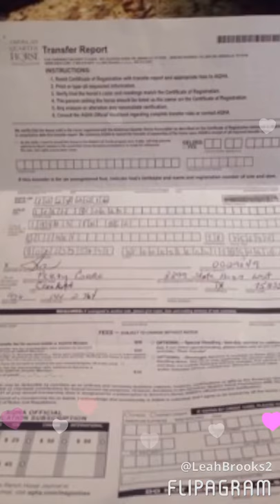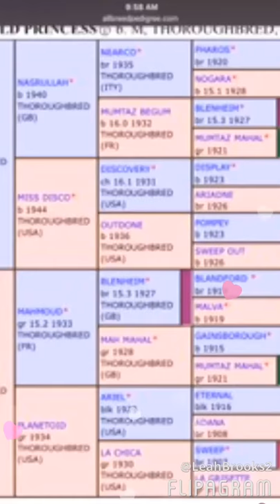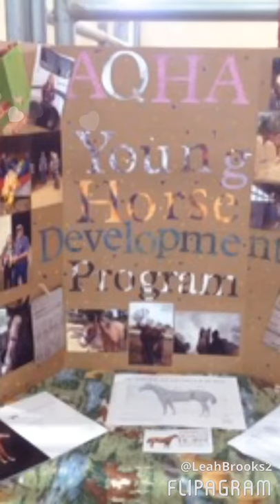Leah Brooks & Kayos AQHA YHD17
This is a slideshow made up of my favorite photos and videos from the AQHA Ranching Heritage Young Horse Development Program.